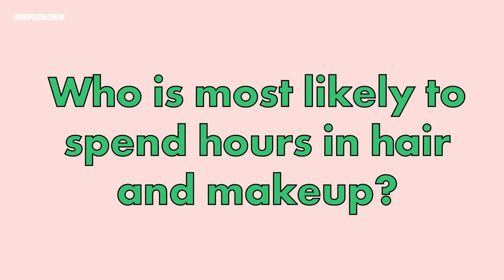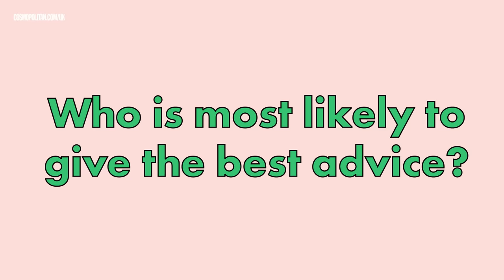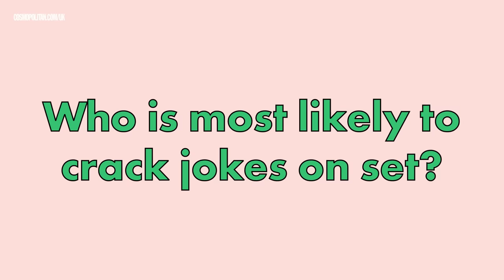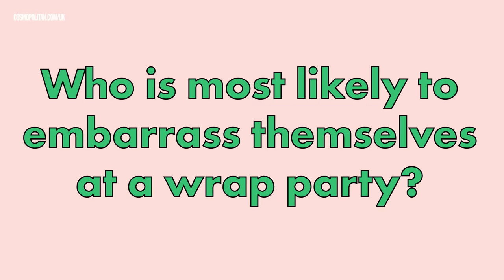Queen Charlotte’s India Amarteifio & Corey Mylchreest Play Most Likely To | Cosmopolitan UK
India Amarteifio and Corey Mylchreest from Netflix’s Bridgerton spin-off series, Queen Charlotte, sat down with Cosmo UK to play a game of most likely to. They spilled on who’s the most active member of the cast group chat, what they tried to pinch from set and who throws the best party.